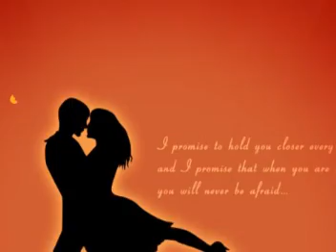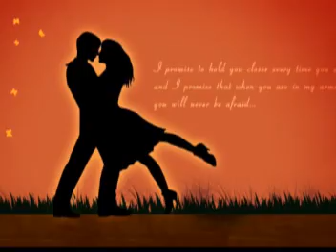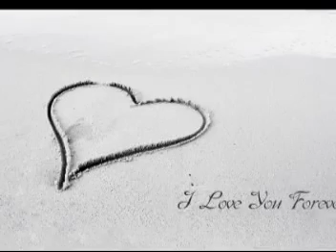เนื้อคู่ คู่ครองคนเกิดปีมะเมีย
เนื้อคู่ คู่ครองคนเกิดปีมะเมีย ชายหนุ่มที่เกิดปีนี้จะมีเนื้อคู่ที่เกิดปีนักษัตรใดถึงจะเป็นคู่วาสนากัน ติดตามชมกันได้เลยคะ